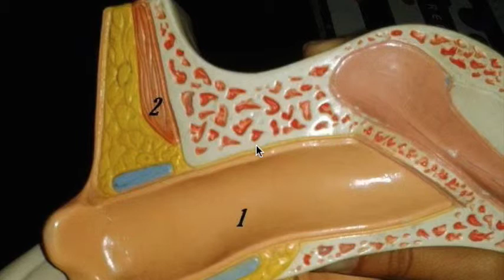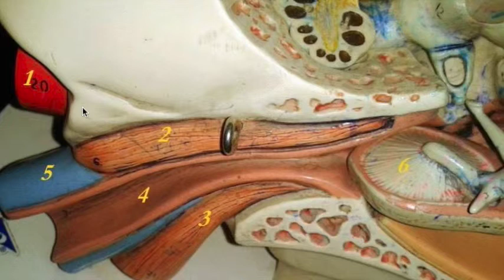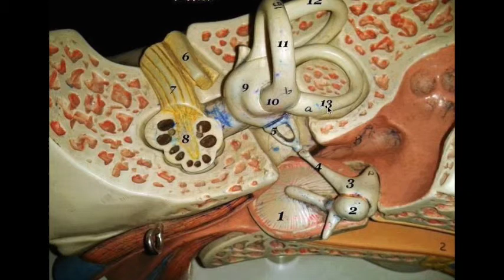Ear OSPE Video